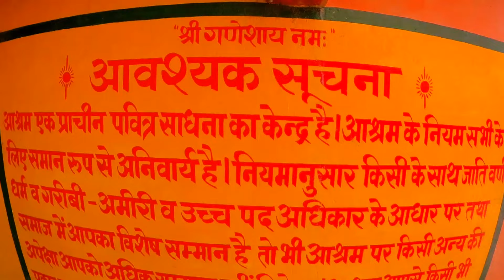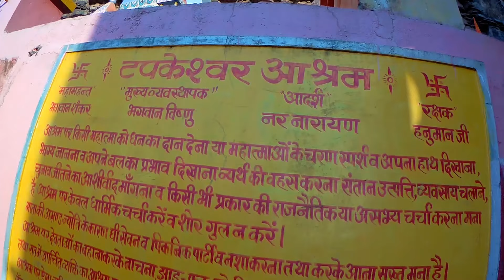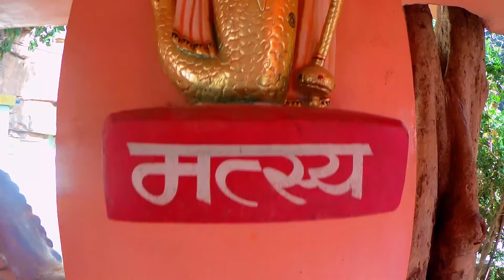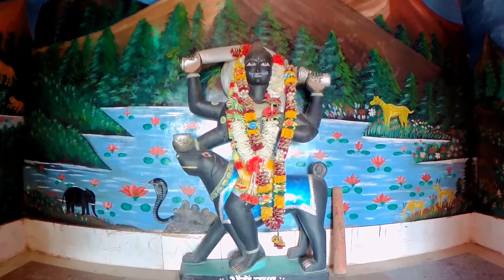Tapkeshwar Mahadev Mandir Narwar Shivpuri Madhya Pradesh Travel Vlog 2021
Tapkeshwar mahadev mandir is about 12 Km from Narwar on the Shivpuri road. The Tapkeshwar Mahadev Temple on the hill amidst the dense forest near Narwar Road under the Madikheda Dam has become the center of people's faith. There is no source of water around on the hill, yet there is always water dripping on the Shivling. There is a second cave inside the cave with a stream of water flowing 7 feet below. Where it flows, it is not even visible around.

Other temples have also been built by the local people in 20 years by renovating this temple. Among them are Rama Lakshmana and Sita, Radhakrishna, Laxminarayana, Shankar-Parvati, Surya Mandir, Mata Mandir and Bhairon Mandir. Along with this, photographs of martyrs of the year 1857 have also been kept. The devotees climb 300 stairs and reach the top.

🛠 GEARS USED 🛠
📀 External HDD: ➖
🎥 Action Camera: ➖
🎤 External Mic: ➖
🔭 Selfie Stick Tripod: ➖
🧢 Full Face Helmet: ➖
👐🏻 Motorcycle Gloves: ➖
📱 Mobile Phone: ➖

🎵 MUSIC CREDITS 🎵
Music in background: I Did That by Diamond Ortiz
Best Sitar Meditation Music - best Indian Instrumental music
Flute Indian Instrumental Music - Indian Fusion background music